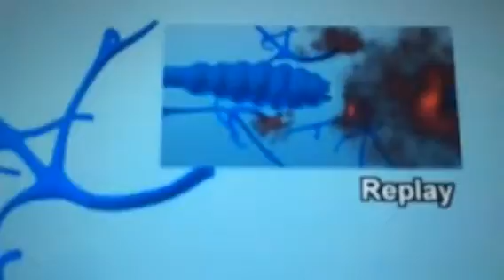Dr victor canata congreso panamericano de flebologia mexivo 2016